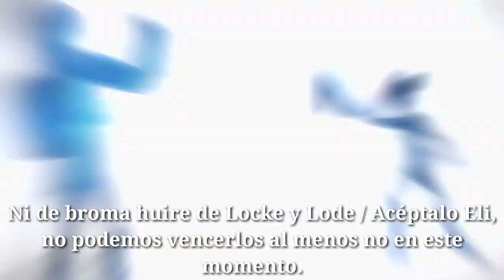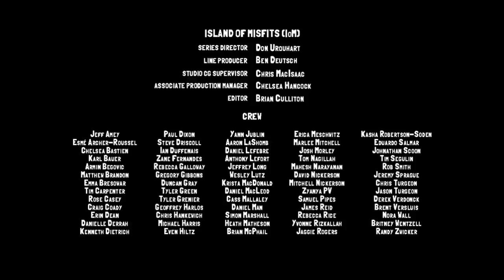Episodio 2: Helados | BRAND NEW | Bajoterra: Ascension Sub Español HD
¡NUEVO para 2022, Eli y la pandilla regresan en Slugterra: Ascension!

Pensando que están solos, Eli y Trixie se sorprenden cuando Locke y Lode los emboscan mientras se dirigían a la salida de la caverna distante. Con solo unas pocas babosas entre ellos, nuestros héroes tendrán que usar todo lo que puedan para escapar de los matones, que tienen más munición y lo saben.

Atrapados en una caverna desierta, separados de Kord, Pronto y el resto de su arsenal por un desprendimiento de rocas, Eli y Trixie se ven superados e incapaces de contener a los villanos Locke y Lode y su letal gattler blaster y ghouls. Con solo unas pocas babosas disponibles, Eli y Trixie tendrán que burlar y dejar atrás a los gemelos en una carrera para encontrarse con los otros miembros de Shane Gang y el resto de sus babosas en la entrada de la caverna del otro lado.

Pero todo cambia cuando el equipo se encuentra con UNI mientras se esconden en unos viejos túneles de transporte. Aunque al principio lo confunden con una estropeada, rápidamente descubren que no se trata de una estropeada ordinaria: ¡es la legendaria babosa universal! Puede "tomar prestados" los poderes de cualquier babosa cerca de la que la dispares, luego, cuando se dispare de nuevo, tendrá los movimientos más fuertes de la babosa. ¡Parece el arma definitiva! Hasta que descubren que Uni no solo toma prestado el poder por un corto tiempo, sino que drena esa babosa de su energía de babosa, enviándola de vuelta a un estado de neo-protoforma, básicamente un bebé babosa que se tambalea adorablemente por la vida, sin darse cuenta de los poderes bloqueados. en el interior.

Ahora Eli y Trixie deben proteger y volver a entrenar a sus neo-protoformas babosas, mientras mantienen a la codiciada babosa Uni lejos de Locke y Lode, Y lidiar con el regreso sorpresa de un villano que durante mucho tiempo pensaron muerto, que no se detendrá ante nada para conseguir sus manos sobre Uni...

Estamos recreando la serie bajoterra ascencions pero con audios de la serie.